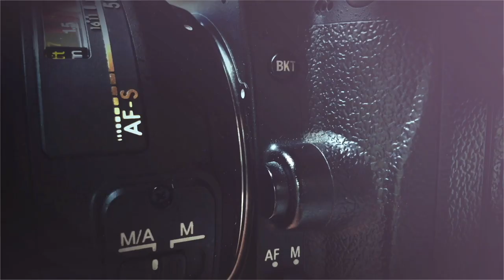TWiP 836 – A Conversation with Photographer and Compositing Artist Joel Robison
Join hosts Frederick Van Johnson and Alastair Jolly in an illuminating conversation with photographer and compositing artist Joel Robison. Renowned for his imaginative works, Joel takes us on a journey through his photographic process and the underlying motivations that fuel his creativity.

As the discussion unfolds, Joel, Frederick, and Alastair delve into the intriguing intersection of art and technology. Together, they explore the evolving landscape of photography and compositing, particularly in light of Generative AI's burgeoning influence. From its impact on artistic expression to its implications for industry practices, this episode offers invaluable insights into the transformative power of emerging technologies.